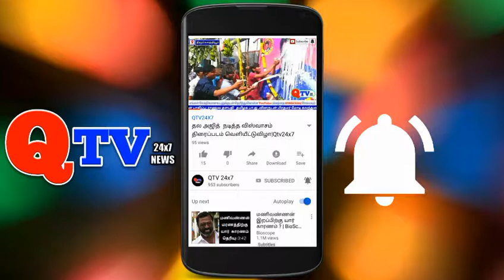திருவொற்றியூரில் தேசிய சாலை பாதுகாப்பு வாரத்தை முன்னிட்டு விபத்துகளை தடுக்கும் வகையில் விழிப்புணர்வு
qtv24x7 திருவொற்றியூர் நிருபர் தங்கராஜன்

திருவள்ளூர் மாவட்டம் திருவொற்றியூரில்
தேசிய சாலை பாதுகாப்பு வாரத்தை முன்னிட்டு விபத்துகளை தடுக்கும் வகையில் பொதுமக்கள் வாகன ஓட்டிகளிடம் விழிப்புணர்வு

திருவள்ளூர் மாவட்டம் திருவொற்றியூரில்
தேசிய சாலை பாதுகாப்பு வாரத்தை முன்னிட்டும் சென்னை போக்குவரத்து காவல் துறை சார்பாக  திருவொற்றியூர் எண்ணூர் விரைவு சாலையில் வண்ணாரப்பேட்டை காவல் உதவி ஆணையாளர் அமுல்ராஜ் மற்றும் திருவொற்றியூர் H8 போக்குவரத்து காவல் ஆய்வாளர் P.இளையராஜா  ஆகியோர் இணைந்து  கையெழுத்து விழிப்புணர்வு முகாமை நடத்தி இருசக்கர வாகனம் ஓட்டுபவர்களுக்கு தலைக்கவசம் அணிவது, கார் ஓட்டுனர்கள் சீட் பெல்ட் அணிவது
சாலை விதிகளை பின்பற்றுவது குறித்து விழிப்புணர்வு ஏற்படுத்தி துண்டு பிரசுரங்களை வழங்கினர்